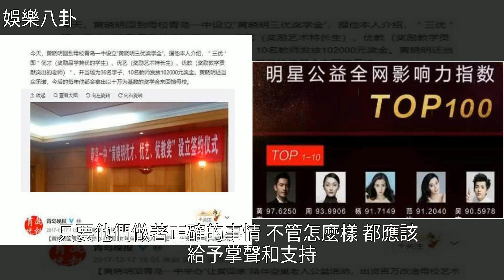黃曉明夫婦投身於公益事業，是在藉機洗白？還是真的慈悲心腸？，[娛樂八卦]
黃曉明夫婦投身於公益事業，是在藉機洗白？還是真的慈悲心腸？ [娛樂八卦]慈善,黃曉明,胡歌,古天樂,王菲黃曉明夫婦投身於公益事業，是在藉機洗白？還是真的慈悲心腸？ [娛樂八卦]慈善 黃曉明 胡歌 古天樂 王菲